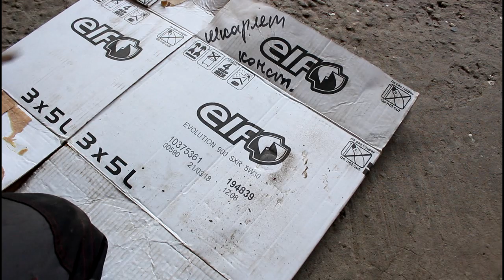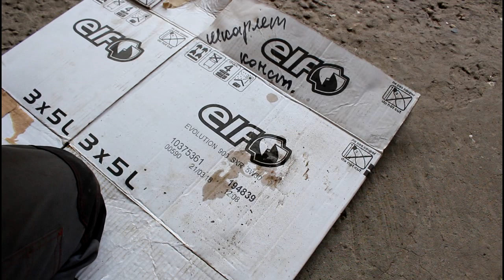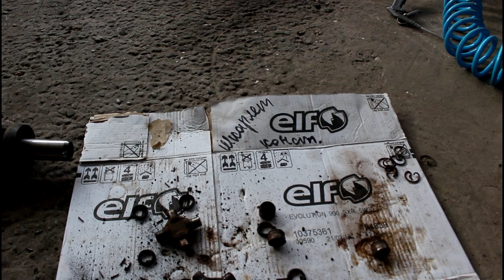Замена крестовин карданного вала на Hyundai Porter 1 2006 года Хундай Портер Тагаз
крестовина  SB000056